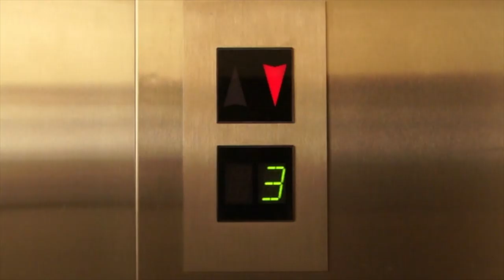L'ascenseur - La chaise électrique #1 (The electric chair)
Mauvaise réponse! (Bad answer!)